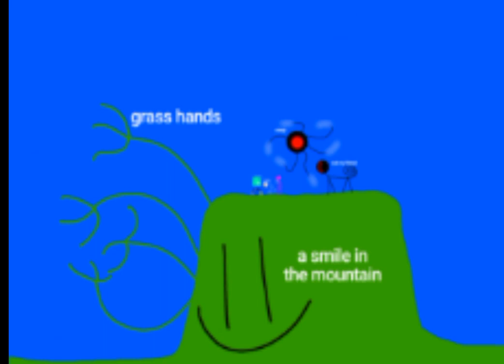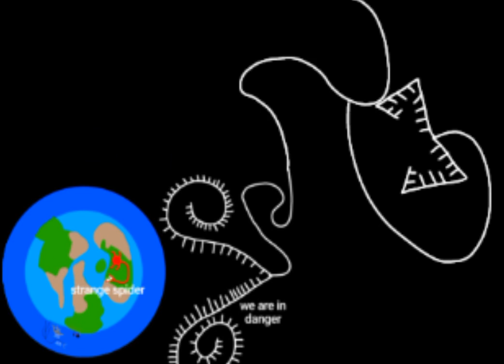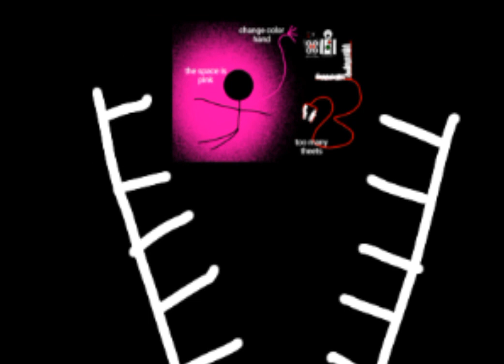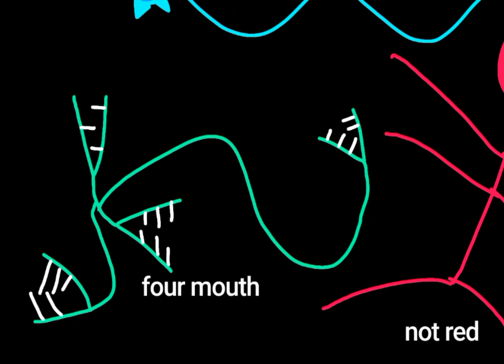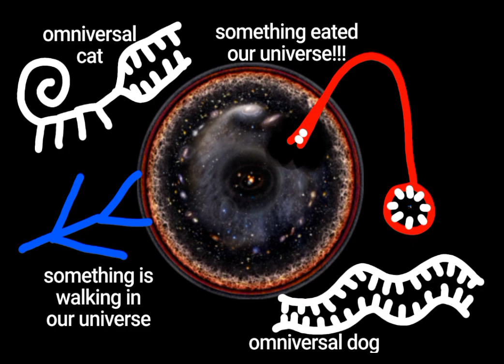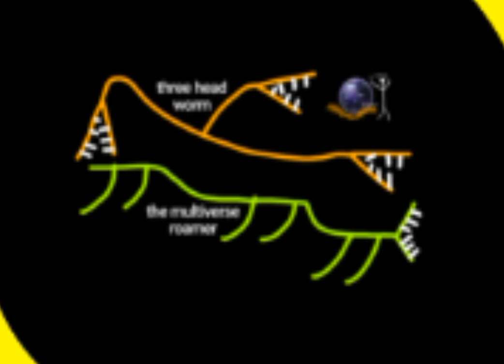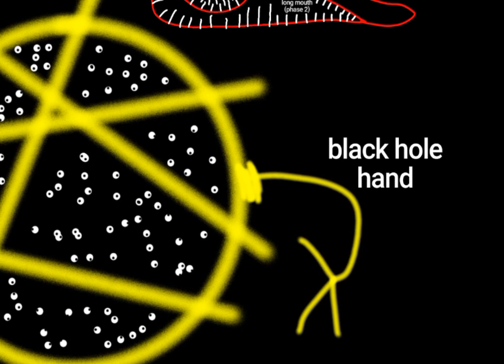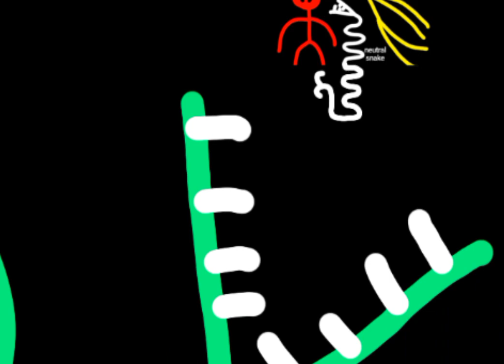Redd's fanmade creatures (episode 4)